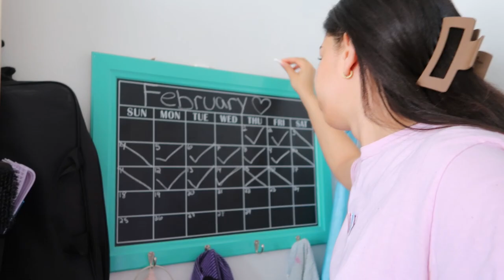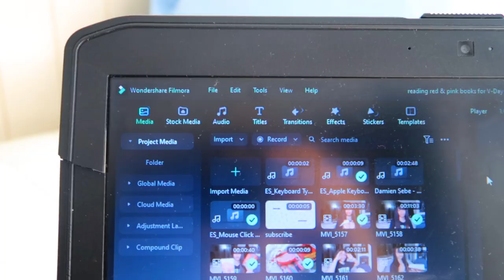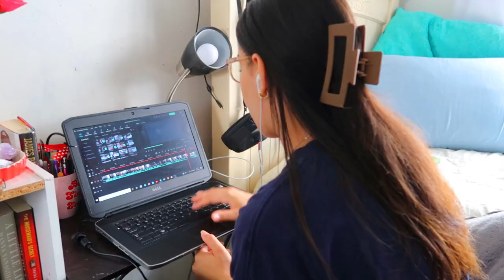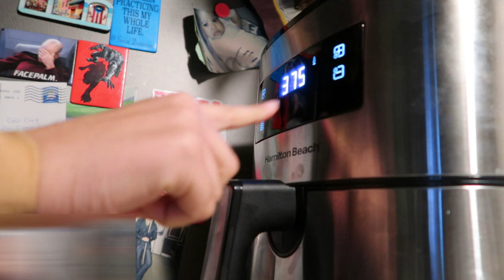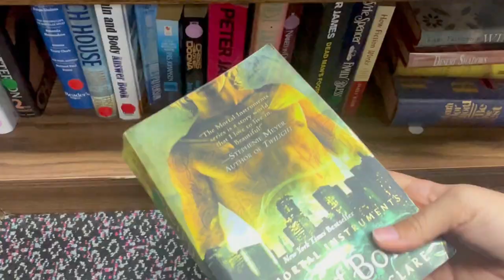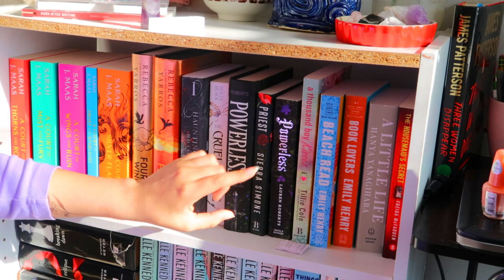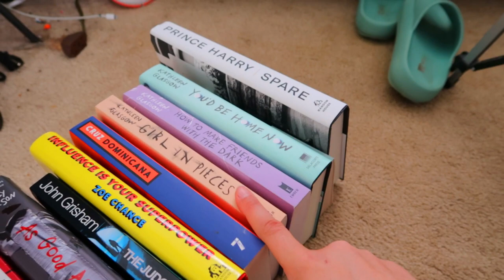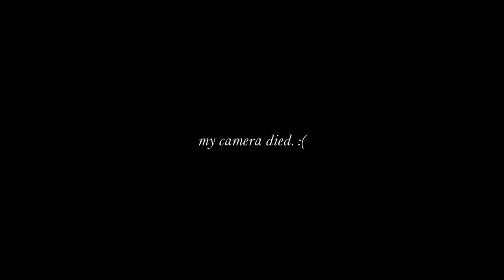Spend a weekend with me 🏹💭💌 (bookshelf cleaning, editing, random talking, current reads, etc.)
And Thank you for being here! ♥️

♥️ amazon wishlist

- some music in this video is provided Creative Commons Music by Jason Shaw on Audionautix.com